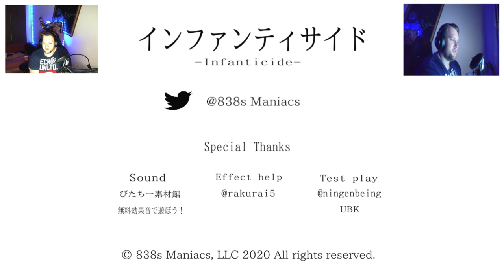Infanticide インファンティサイド [Horror Game][Scary]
Back with another scary game. Crying babies and stuff... Jip it is scary...